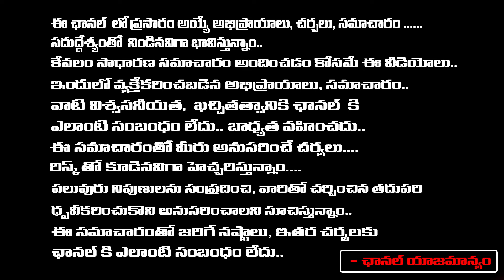Clash Between Allu Arjun And Chiranjeevi | First Telugu Digital